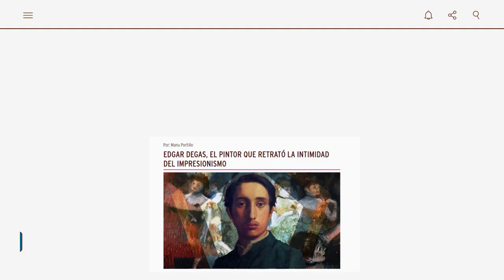Edgar Degas | Gaceta Veintidós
Degas es uno de los casos más interesantes dentro del grupo de fundadores del movimiento impresionista, esto debido a su personalidad misteriosa e introvertida junto con su estilo pictórico, el cual se establecía dentro del impresionismo por el manejo de la luz y el movimiento, pero que también mantenía elementos del dibujo clásico derivados de su formación dentro de la École des Beaux-Arts.

Si deseas recibir la revista digital Gaceta22 en tu correo, regístrate